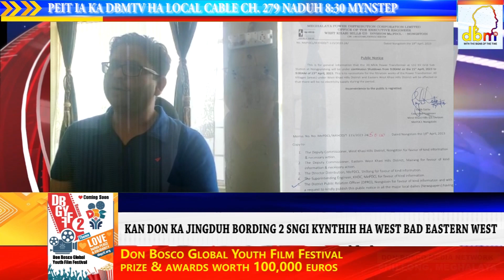KAN DON KA JINGDUH BORDING 2 SNGI KYNTHIH HA WEST BAD EASTERN WEST.